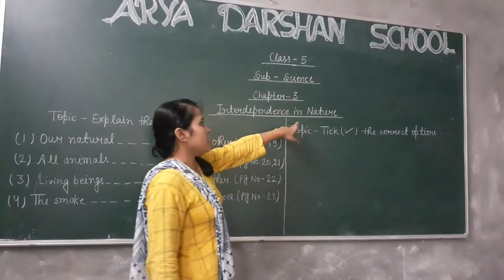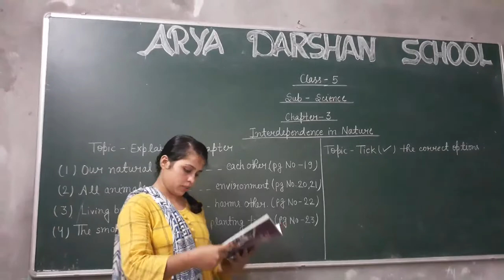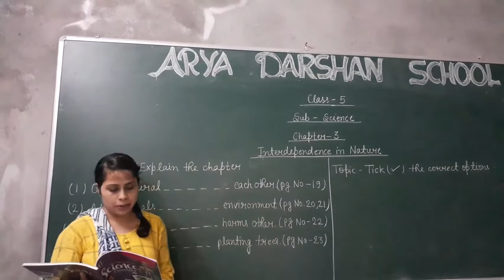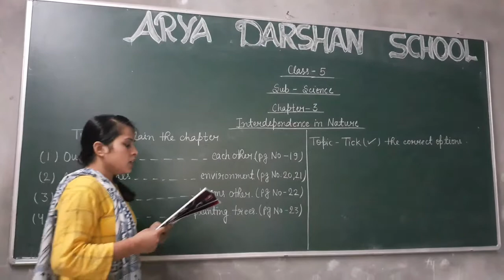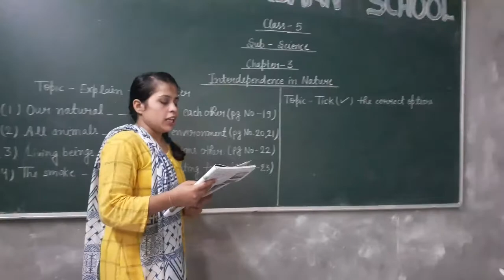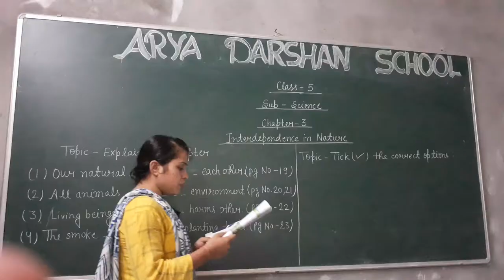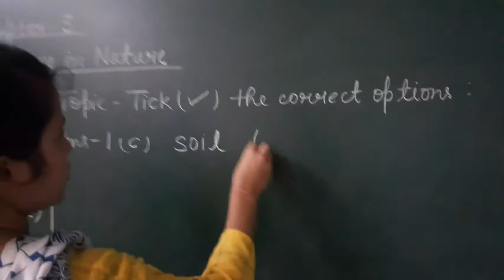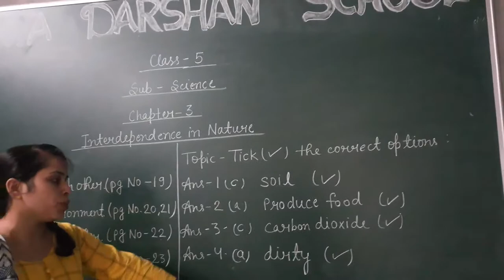Class-5 Ch-3 Sub- Science Topic- Interdependence in nature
Topic- Interdependence in nature
Explain the Chapter